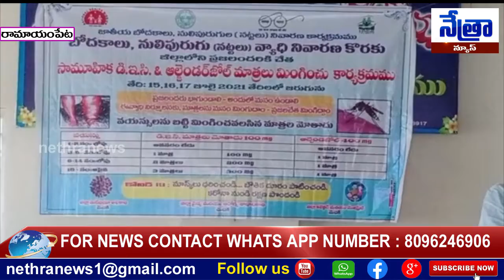రామాయంపేట : ఫైలేరియా వ్యాధి నివారణ కోసం ప్రభుత్వం చేపట్టిన మాస్ డ్రగ్ అడ్మినిస్ట్రేషన్ కార్యక్రమo